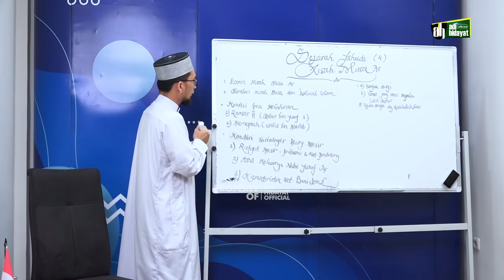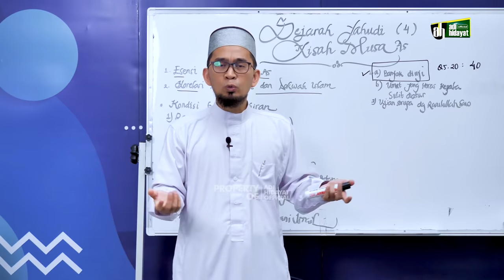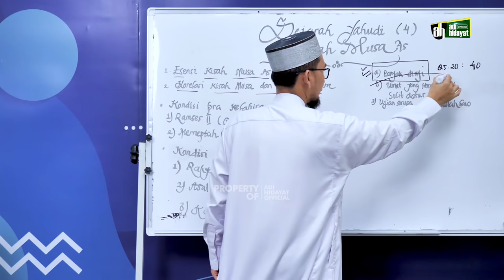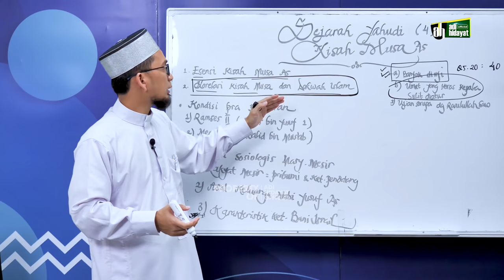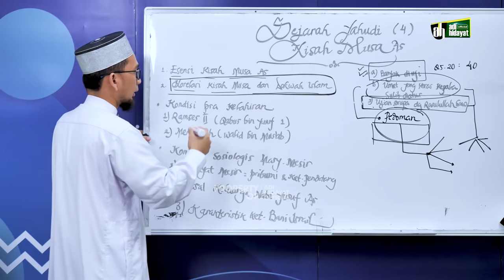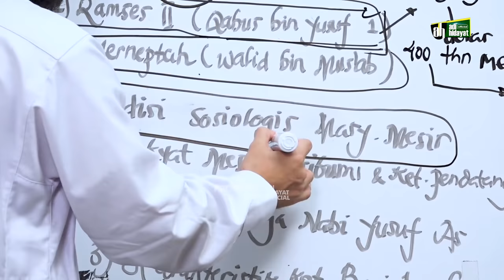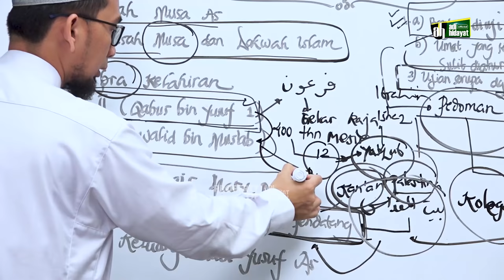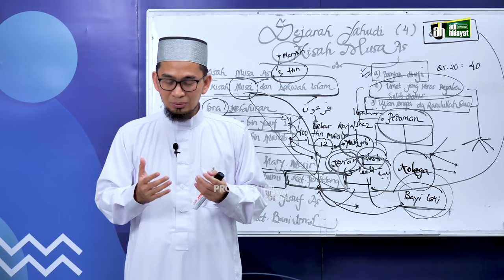Sejarah Yahudi Part#4: Kisah Nabi Musa As - Ustadz Adi Hidayat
Untuk mensupport Kegiatan Pengembangan Dakwah Quantum Akhyar Institute, donasi bisa disalurkan melalui :
1. Rekening BTN Syariah (BTN kode bank : 200)

2. Rekening Bank Syariah Mandiri (BSM kode bank : 451)

3. Rekening Bank Syariah Mandiri (BSM kode bank : 451)

4. Agar selalu mendapatkan informasi terbaru perihal ST UAH , pantau